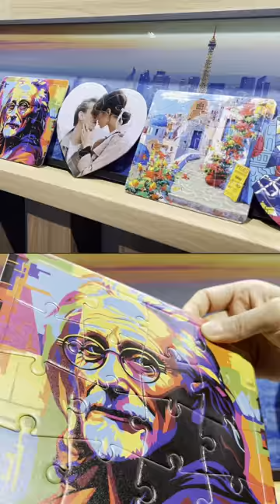UV Printer for Custom Jigsaw Puzzles Printing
Here’s how we print jigsaw puzzles using UV printer. 🧩 🧩 I hope it’s not your first time to find the versatility of our UV Printer 6090. 👀